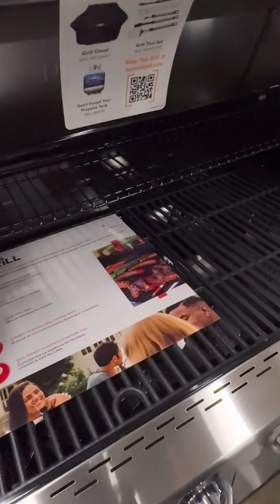ใกล้ถึงละดูปลูกผักแล้ว ไปหาดูแนวผักก่อนเด้อจ้า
วันนี้เราหยุดงาน, ไม่ได้ทำงานหลวง งานบ้านไม่มีวันหยุด